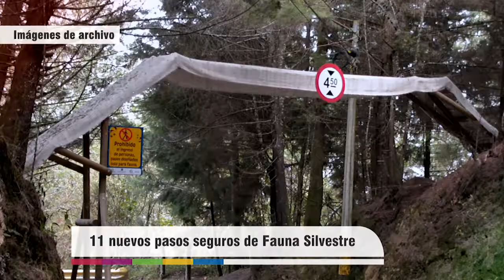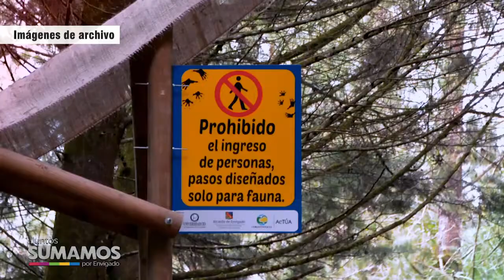21 Juntos Sumamos TeleEnvigado - Concejo - 25 de noviembre 2020